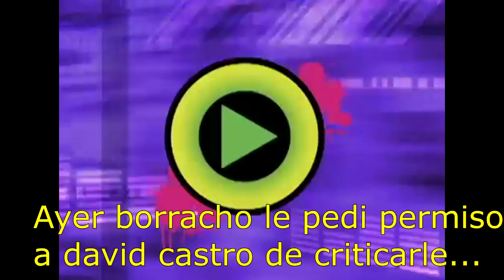SHOComentario 5 segmento de programa SIN CENSURA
El panameño me reto a dar mi opinion acerca de lo que veo en tv nacional y como no veo tele nacional me puse a ver cortos de youtube y este fue el resultado...